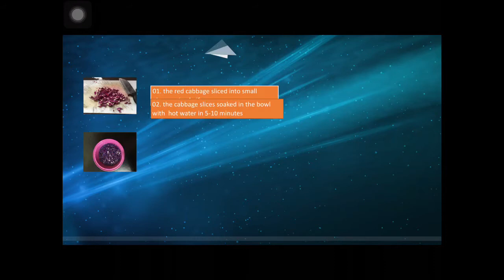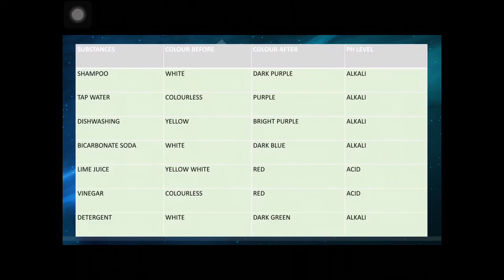NATURAL PLANTS EXTRACT AS ACID BASE INDICATORS